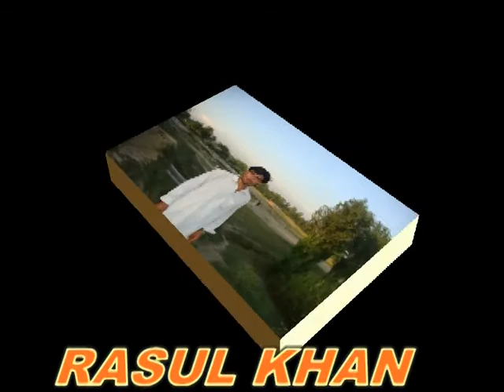iftikhar arif production.mpg